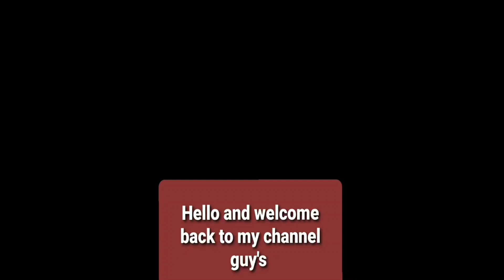How To Get Akimbo Perk fast | Call Of Duty Mobile | Gameplay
Black Tiger Gaming, How To Get Akimbo Perk fast | Call Of Duty Mobile | Gameplay, how to get double gun In cod mobile, how to get double fennec cod mobile, how to Akimbo cod mobile, how to get double gun Perk in cod mobile.

What’s new:

 It’s the End of the World and you’re invited! Call of Duty Mobile’s 1st Year Anniversary Season is here. Join the party of a lifetime with Spectre – Pixel Spy in the season-long celebration. Major feature drops with party themed Battle Pass content, new BR map – Alcatraz, Reaper – Premium DJ’ing in The Club, Halloween, and all new Mythic Weapons.